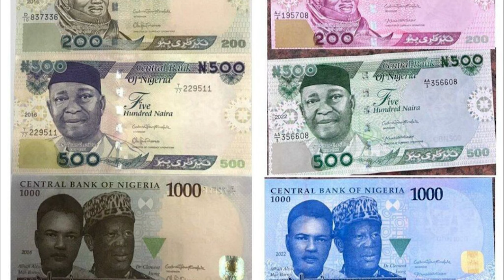How the Financial Services Industry can Strengthen Reporting Standards in Nigeria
On this edition of WebTVFocus, we had the Chairman, Institute of Chartered Accountants of Nigeria, Ikeja District, Olusesan Okunade, discuss how the financial services industry can strengthen reporting standards in Nigeria and also the implications of the collapse of Silicon Valley Bank and Credit Suisse on the Nigerian Banks.